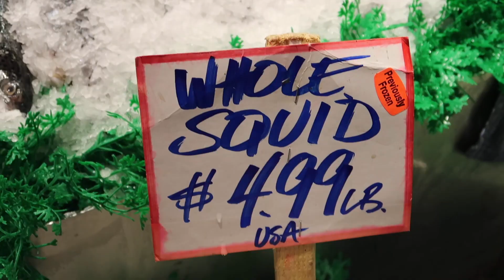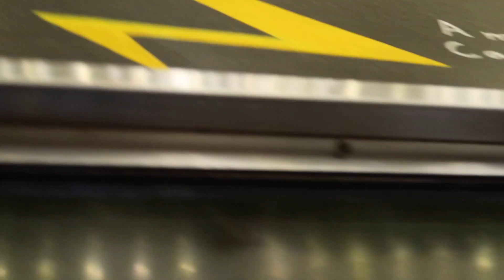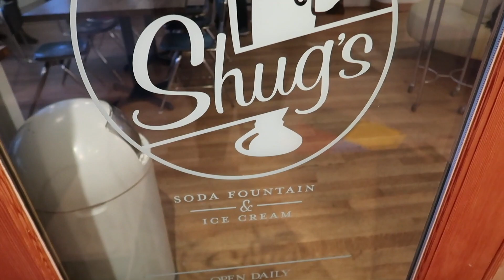LICKING SEATTLE GUM WALL!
Camera used: Canon Powershot G7X, G7X Mark II, GoPro Hero 5 Black